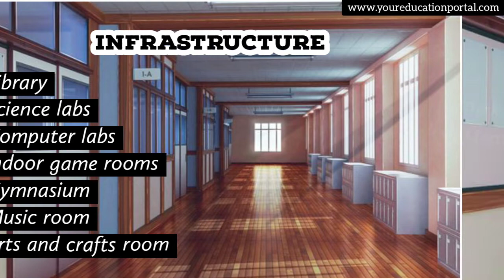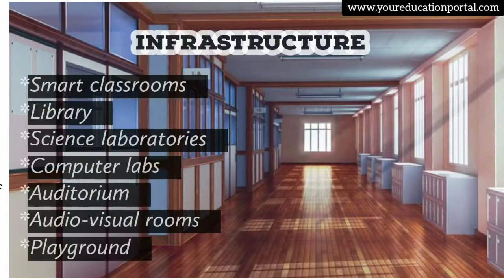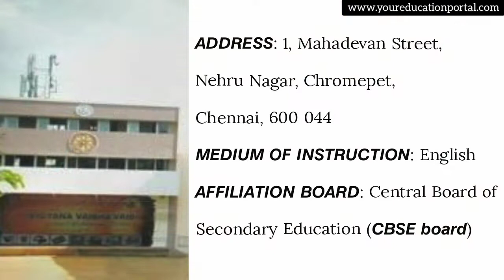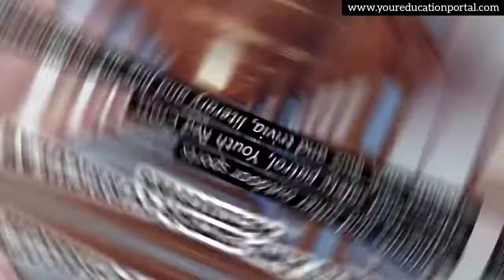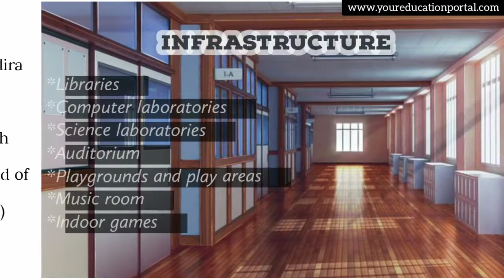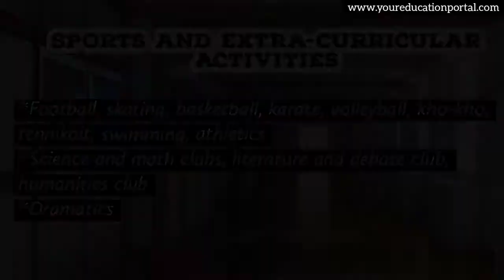Top CBSE Schools Chennai | Best CBSE Schools Chennai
Parents believe that they are the primary person responsible for their children’s upbringing. As a result, home becomes one of the most beloved locations to grow up in and a temple of learning for young brains. However, outside of their homes, schools are likely to be the second most significant location where children spend most of their time. A good school may help children discover their uniqueness while preparing them for critical academic and life skills that they will require later in life.